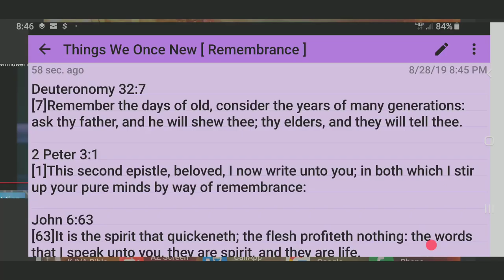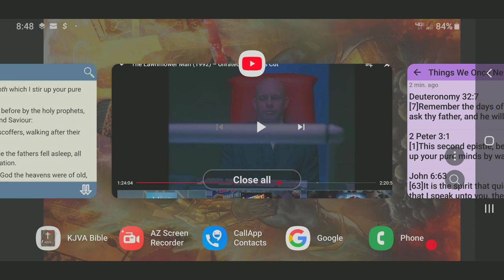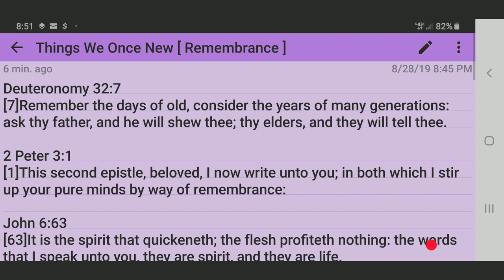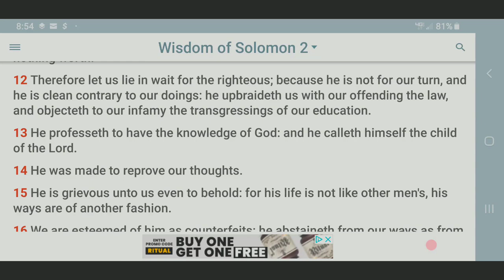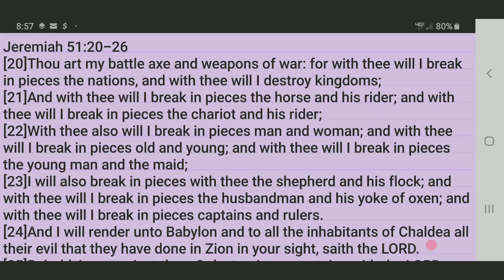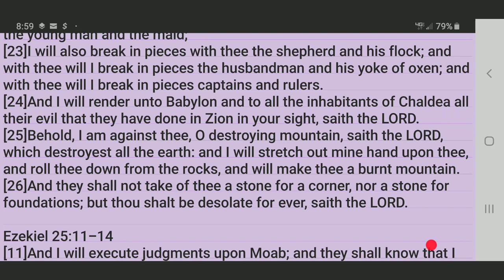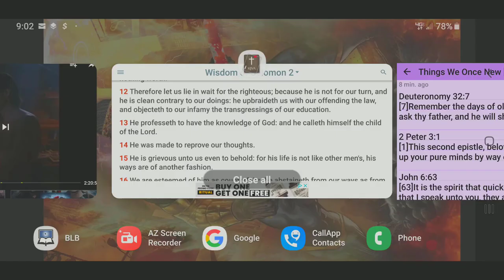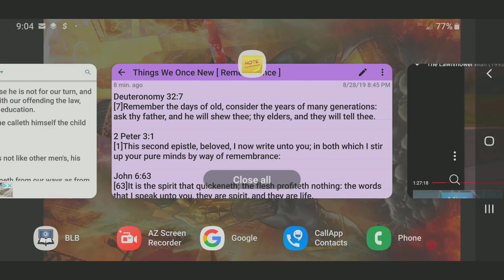Things We Once Knew "Remembrance" [ Spiritual Powers ]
Things We Once New "Remembrance" [ Spiritual Powers ]

The use of willpower to overcome physical problems